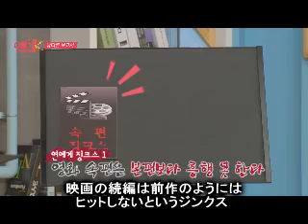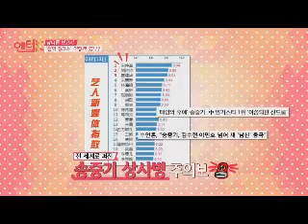除隊したばかりの俳優にまつわるジンクスを破ったソン・ジュンギ…軍人役で男女共に魅了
芸能界には様々なジンクスがある。映画の続編は前作のようにはヒットしないというジンクス。歌手はデビュー2年目に振るわないというジンクス。そして男性俳優に関するジンクスは…除隊後の初作品は失敗する。そのジンクスを破ったある俳優に関する報告書だ。

　入隊前、花美男（イケメン）俳優として愛されていたこの男性。21か月ぶりに帰って来た俳優ソン・ジュンギは除隊と同時にドラマ「太陽の末裔」で破格的な歩みを見せている。

　除隊後の初配役。彼の代表的キャラクターとなった。見た瞬間に目を奪われる白い肌。その裏に隠されたリアル軍人の体。さらに骨の中まで魅力的。目つきも加われば胸の隅々まで甘くなる奇異な現象を感じられる。そして、彼が口を開く瞬間、全身の危険信号が鳴り響く…。重たい声で投げ掛ける剛直球にユ・シジン病が始まる。

　除隊したスターならば1度は経験するジンクス。俳優ソン・ジュンギは他でもない軍人役でそれを克服した。深まった男性美に演技力が加わり男女問わず心臓狙撃。彼の大成功で除隊を控える俳優の活動にも青信号が灯ると見られる。